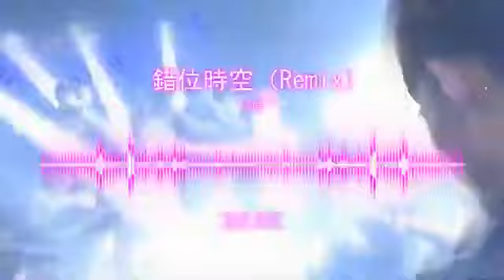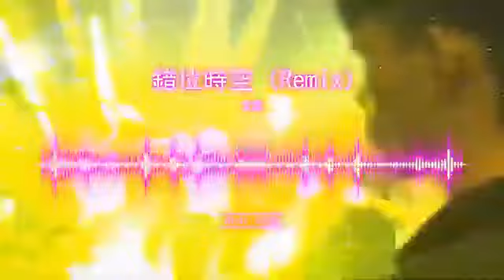Thời Không Sai Lệch - Ngải Thần 艾辰 - 錯位時空 (DJ阿海 Remix) Nhạc Tâm Trạng - TikTok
Song: 錯位時空 | Thời Không Sai Lệch
Artist: 艾辰 | Ngải Thần